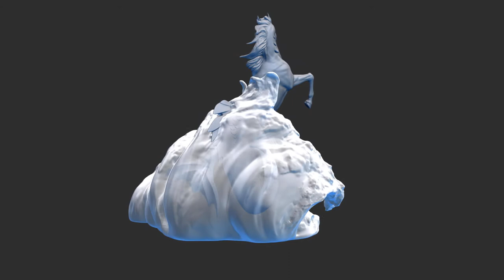Kelpie - high-poly 3D model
I have always loved horses, and have good connection with these mighty creatures, but also I love fantasy and creating. That is why I decided to model this one: Kelpie – a deceitful sea-being that is able to transform into a normal horse and kidnap unfortunate humans that tried to ride it... :}